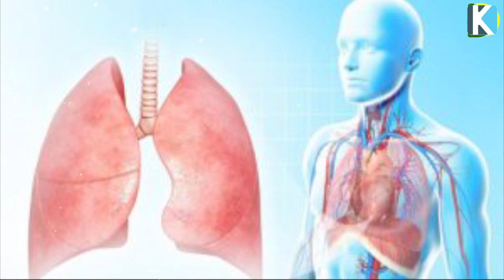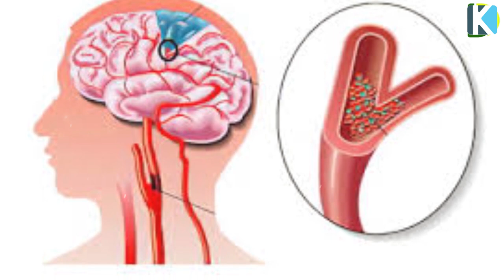Кальян шегу денсаулыққа зияны - Кальян түтінімен өкпеге шоқтың майда бөлшектері енеді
Арнаға қолдау жасағыңыз келсе:
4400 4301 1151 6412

 Бәріңізге рақмет!

Instagram : Бізге жазылып пайдалы кеңес ал!